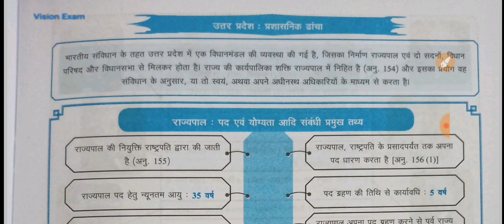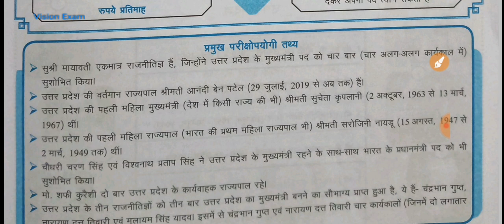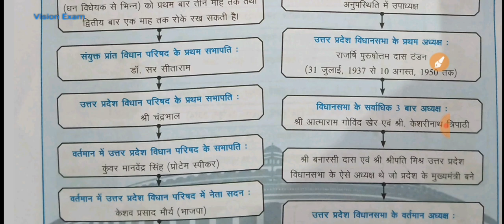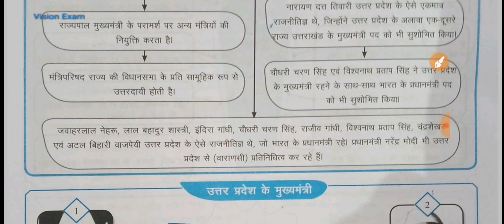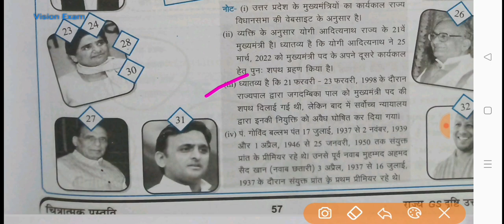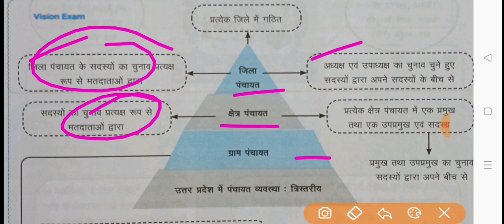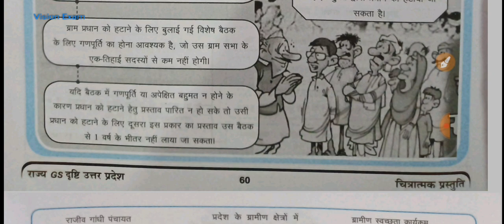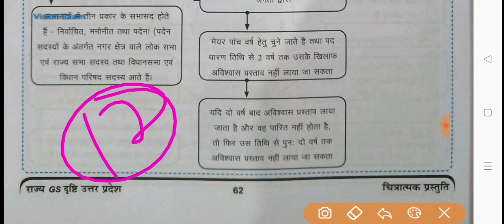Ghatana Chakra: GS Drishti: Uttar Pradesh|Part07: राजनीतिक एवं पंचायती राज|TargetUPPCS 2023